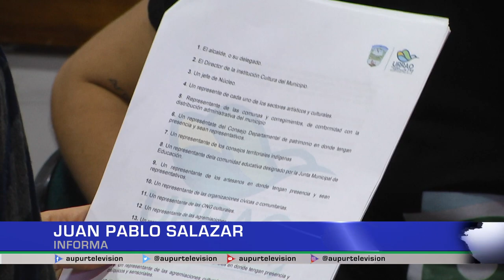Delegados para Consejo Municipal de Cultura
Durante la semana anterior, en una nutrida reunión, fueron elegidos los delegados de los distintos gremios de interés, para el Consejo Municipal de Cultura, quienes velarán por fortalecer los procesos culturales en el municipio